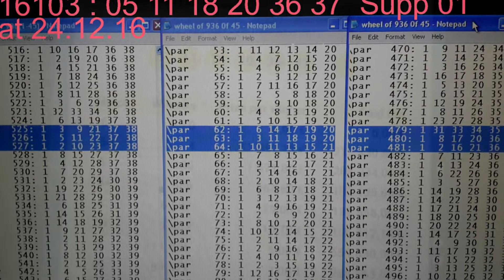PARALLEL KEY COMBINATIONS CAN WIN DIVISION 1 BELGIUM LOTTO ON SATURDAY 24.12.16 B16103.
REVIEW KEY COMBINATIONS TO WIN BELGIUM LOTTO ON SATURDAY 24.12.16 B16103.

B1695NT E -  -             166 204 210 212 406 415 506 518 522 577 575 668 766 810 .
B1695RT E -  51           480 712 .

B1697NT D -  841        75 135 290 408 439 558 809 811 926 .
B1697RT D -  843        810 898 .

B1699NT C -  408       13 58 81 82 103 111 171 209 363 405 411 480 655 .
B1699RT C -  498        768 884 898.

B16101NT B -  -      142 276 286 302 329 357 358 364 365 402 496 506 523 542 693 .
B16101RT B  -  -      53.

B16103NT A ?
B16103RT A ?.

SUGGESTED  DIFF :

THE RED  DIFF - 7 + 7 .

THE BLUE DIFF + 8 - 8.

THE SIXTH NUMBER IN : 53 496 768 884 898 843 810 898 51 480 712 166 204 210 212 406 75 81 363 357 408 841 ...

PARALLEL KEY COMBINATIONS :

NT A' 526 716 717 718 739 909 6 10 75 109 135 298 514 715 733.

NT A" -   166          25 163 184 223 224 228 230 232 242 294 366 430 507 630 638

I HAVE UPLOADED PARALLEL KEY COMBINATION A' BEFORE THE DRAW ; THE LATE MORNING OF SATURDAY 24.12.16

B16103 : 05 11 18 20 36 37 SUPP 01  SATURDAY 24.12.16

NT A' SHOW 526    SHOW 526NT SPOT ON.
NT A' SHOW 75    SHOW 63NT .
526NT : 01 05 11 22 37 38

63NT : 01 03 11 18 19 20

SHARE  C.W.N. 11.

JOIN
: 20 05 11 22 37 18  = (a) = DIVISION 3 PAID € 1,571.80
THE SIXTH NUMBER IN : 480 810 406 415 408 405.

DELETE 22 FROM (a).

: 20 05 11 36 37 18  = DIVISION 1 THERE IS NO WINNER.

CROSS - VERIFY TO CONFIRM PRECISE PAIR OF NEW KEY COMBINATIONS.
BY MEAN OF THE SIXTH NUMBER TECHNIQUE:
406NT E
406NT : 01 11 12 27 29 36 HAS 11 AND 36 LEAD TO 526 AND 063
480RT E ALMOST STAND ALONE RT.
480NT: 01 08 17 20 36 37  HAS 20,36 LEAD TO 63NT.
408NT D
408NT: 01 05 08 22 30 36 HAS 05,36 LEAD TO 526NT.

405NT C
405NT: 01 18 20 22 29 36 HAS 18,20,36 LEAD TO 63NT.

1.LOOK IN RT.
2.LOOK IN NT.
3.LOOK IN STAND ALONE OR NEARLY STAND ALONE RT AND NT.
4.LOOK IN THE START OF THE ARROW ;RED OR BLUE OR GREEN.
5.LOOK IN THE END OF THE ARROW ; RED OR BLUE OR GREEN.
6.LOOK IN THE START OF THE KEY COMBINATIONS NT AND RT .
7.LOOK IN THE REPEAT KEY COMBINATIONS BOTH NT AND RT .

NOTE ALLOW + 1 - 1 FROM THE TARGET.
KEY COMBINATION E,D,C,B BOTH NT & RT CAN BE OBTAINED BEFORE THE DRAW .

DO SOMETHING FOR YOURSELF AND YOUR LOVE ONE

ecarusnock .